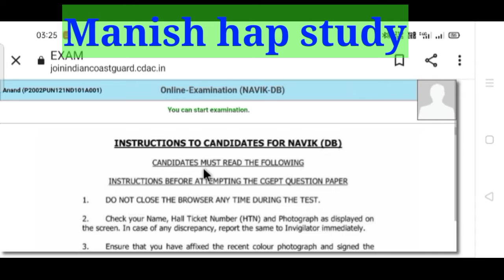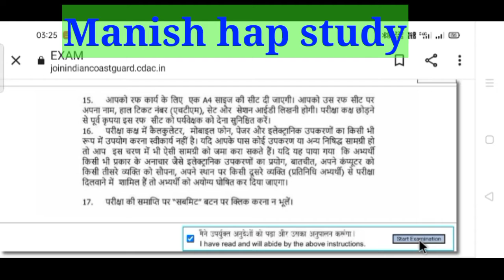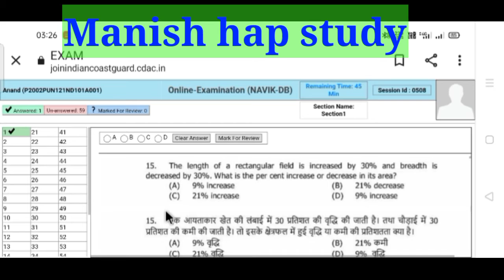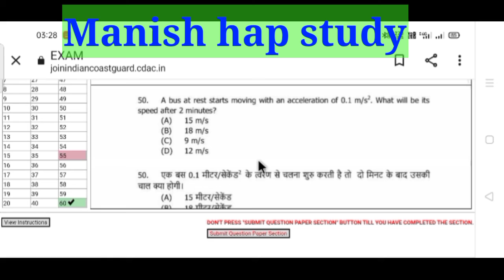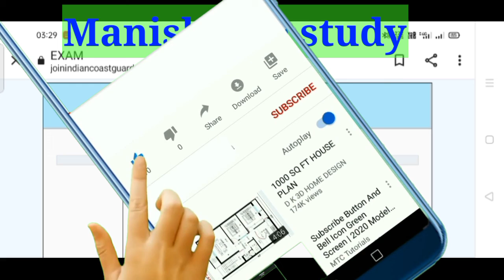Indian coast guard GD question kaisa hota and kaise Exam pattern.. janiye..